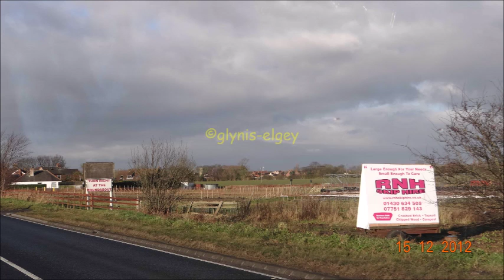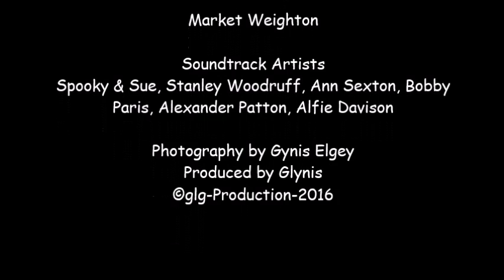Market Weighton 2012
Photos I took of Market Weighton in 2012.  Hope you enjoy it